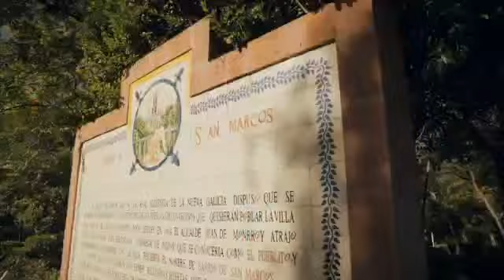La Feria de Ferias. Feria Nacional de San Marcos 2023.